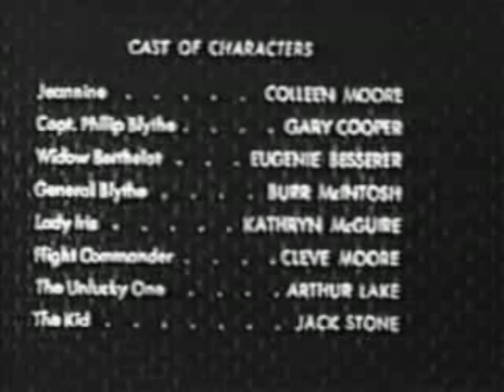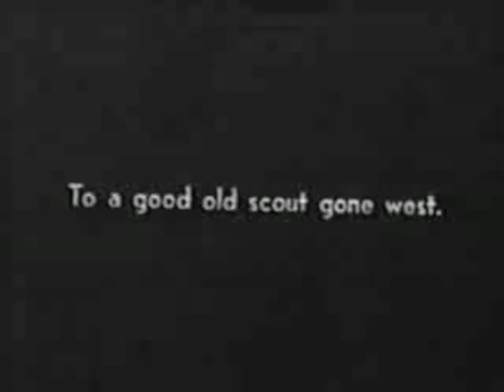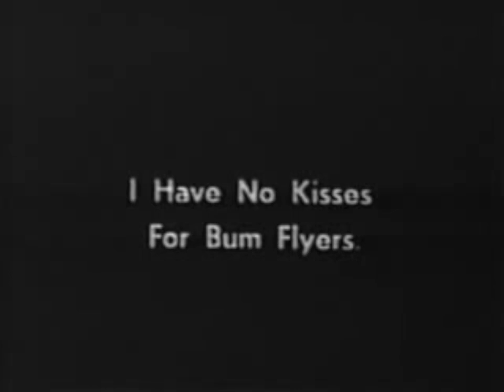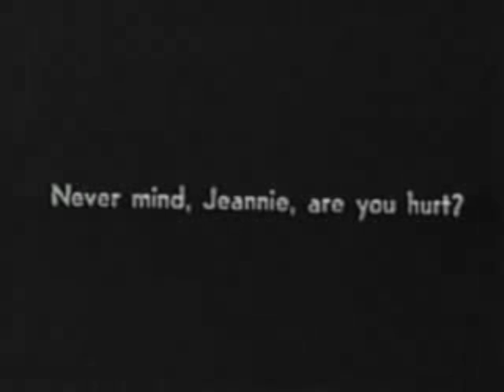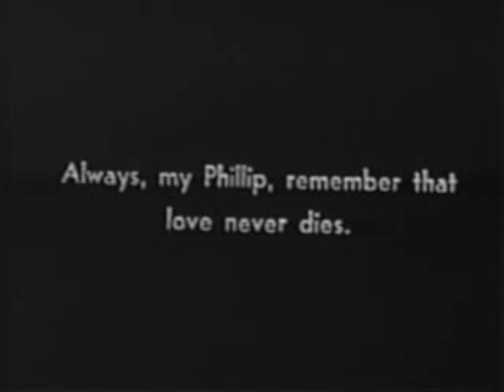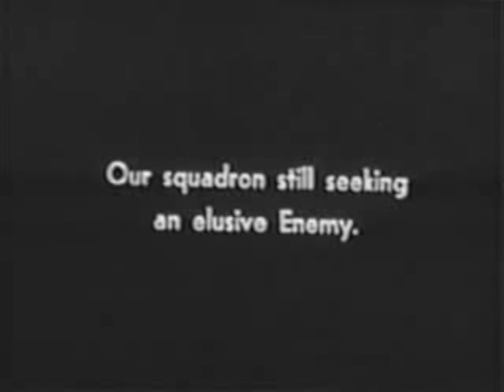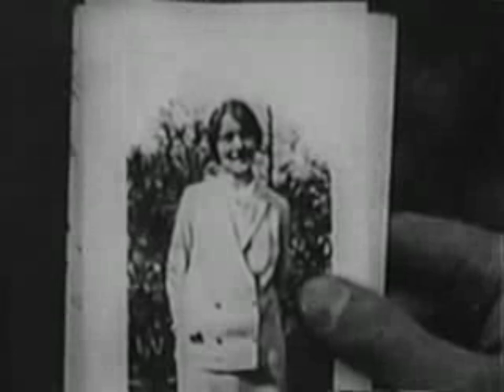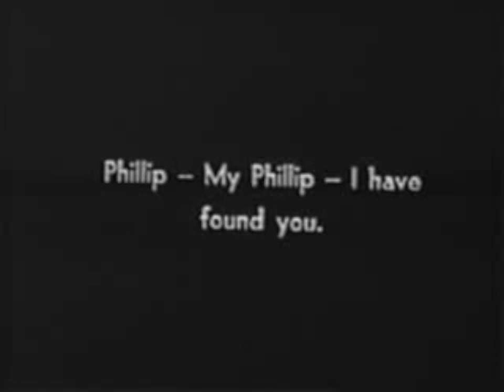Lilac Time (1928) Colleen Moore Movie